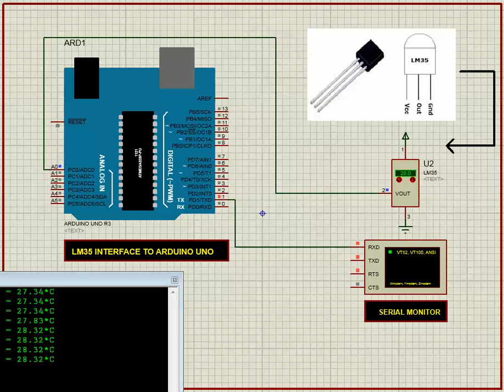LM35 interface with arduino UNO